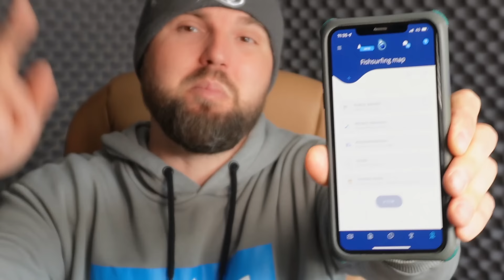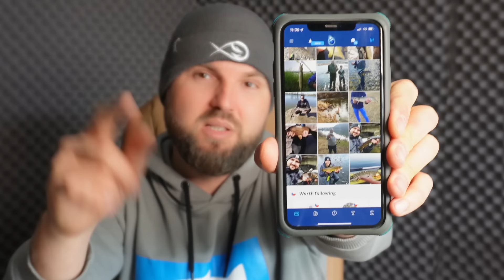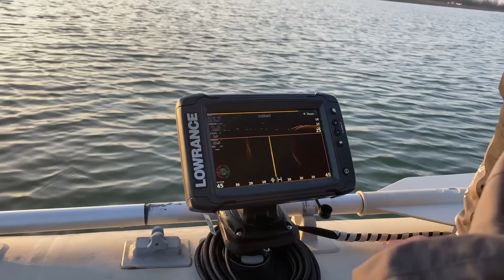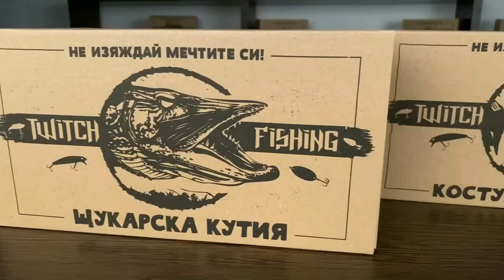КАК ДА СПАСИМ КАПОТО? 2 излета без риба и на 3 -тия...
Taкъмите, които ползвам са:
► ВЪДИЦИ: